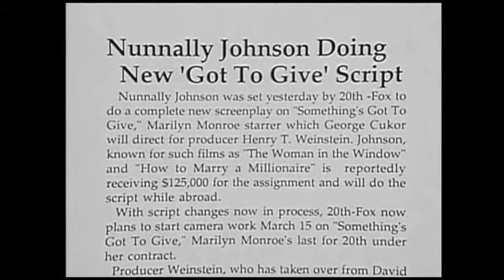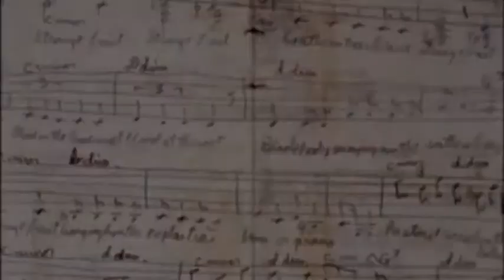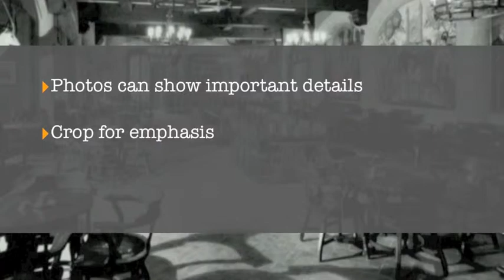Using photos as B roll (related media ) in your documentary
Photos are a really useful source of B-roll for your material, so it's really useful to know how to use them well.